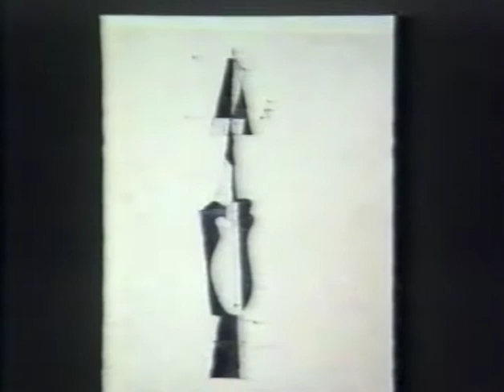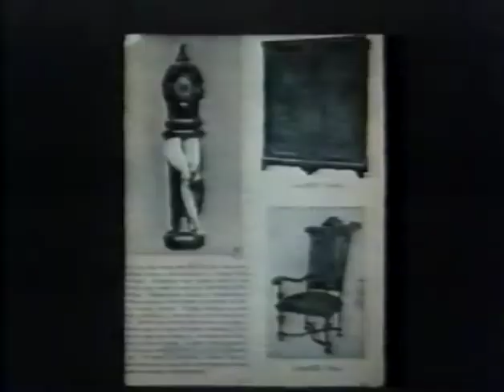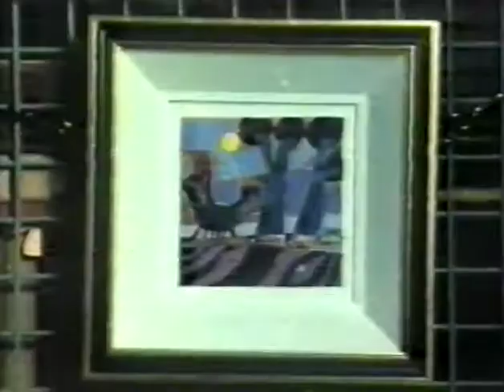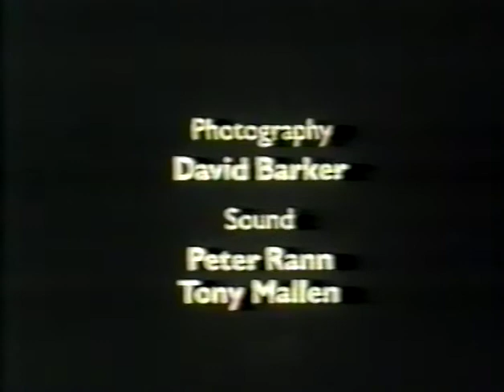TRACE OF A THORN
A BBC Northern Ireland documentary made in the late 1970s about the Ulster painter Colin Middleton (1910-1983), in which the artist is interviewed about his life and work by the poet Michael Longley.